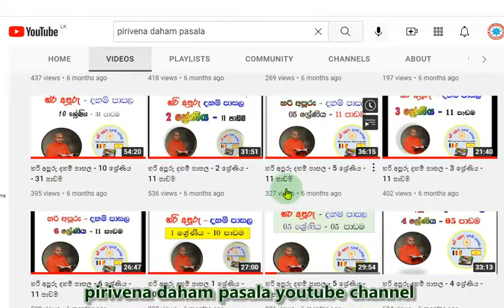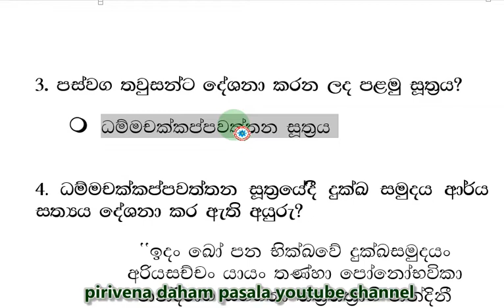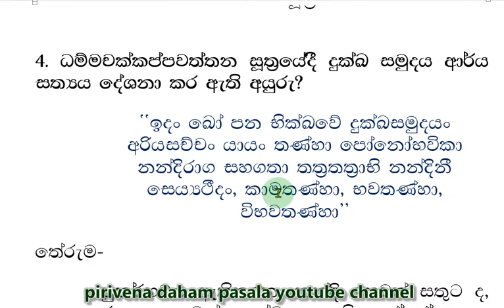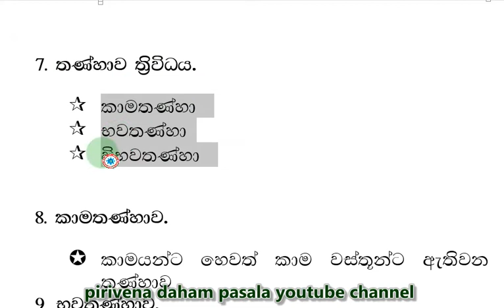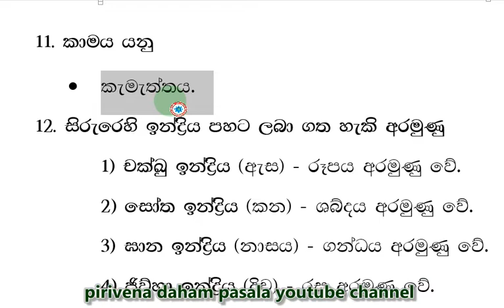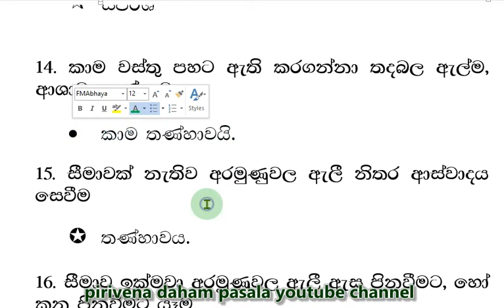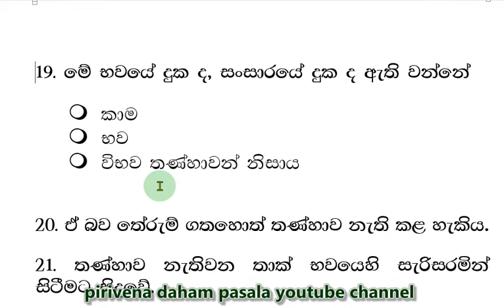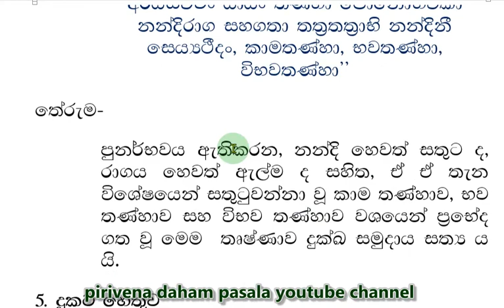daham pasala 8-6 Short Note